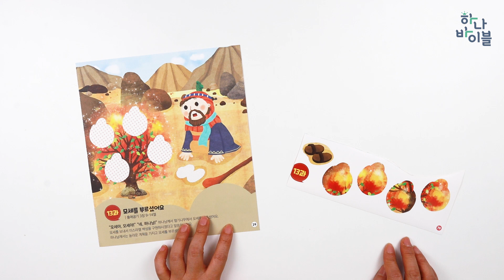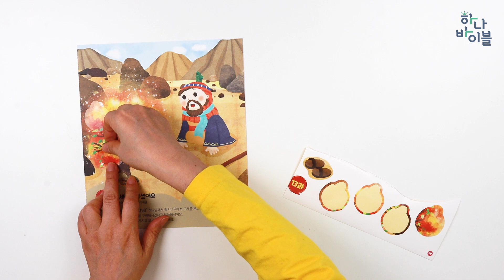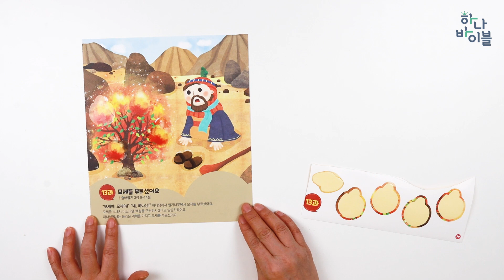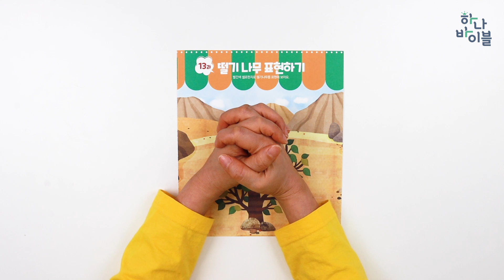4단원 13과 영유아부 공과시연영상